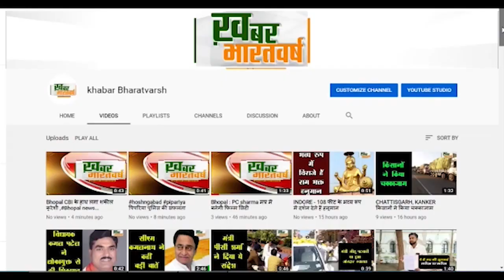चम्पावत (उत्तराखंड) : मुख्यमंत्री पुष्कर सिंह धामी ने कैंप कार्यालय का किया उद्घाटन